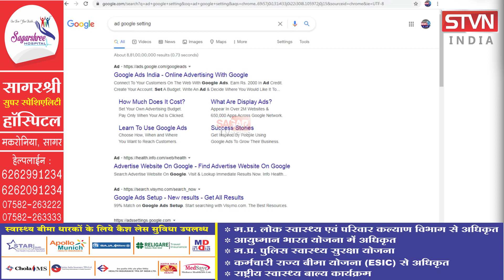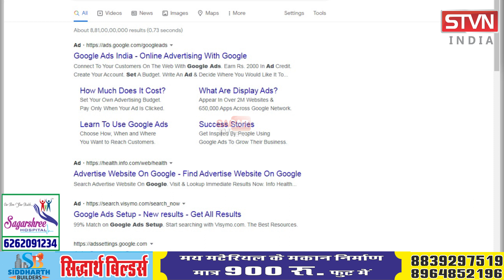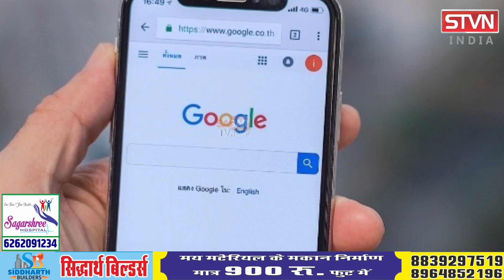आपके बारे में कितना जानता है Google ? एक क्लिक से पता करें || STVN INDIA || SAGAR TV NEWS